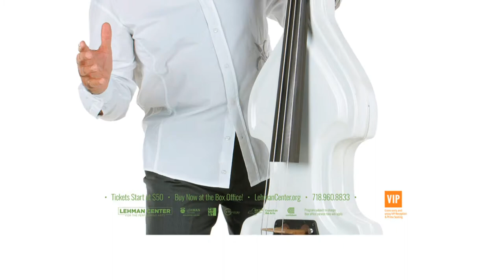El Leon de la Salsa Oscar de Leon en Concierto Lehman Center Bronx N.Y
Sabado Nov 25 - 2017 Lehman Center Presents:
Oscar De Leon en Concierto. Interpretando todos sus Exitos
Informes Para Tickets( 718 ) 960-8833